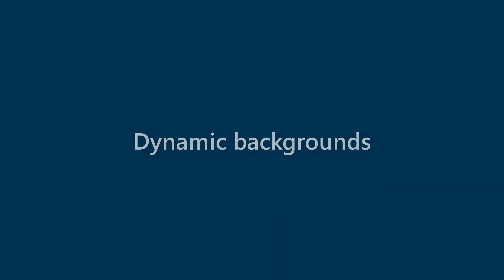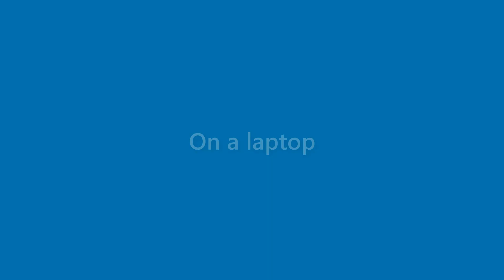Lorenzo Hansen - appearance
Name Look - Lorenzo Hansen - appearance. In this video we present "Lorenzo Hansen" name look and feel in various scenarios.
This video will cover:
How does "Lorenzo Hansen" look as a personal letterhead?
How does "Lorenzo Hansen" look on a business card?
How does "Lorenzo Hansen" look on a computer/laptop screen?
How does "Lorenzo Hansen" look with different background colors?
How does "Lorenzo Hansen" look with various fonts?